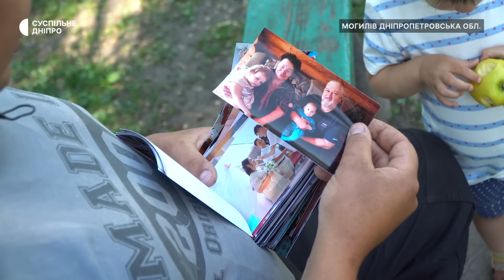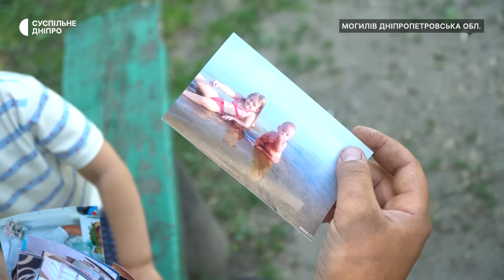Дружину ро*стріляли росіяни, а донька – в Криму: як чоловік пережив дві російські окупації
Понад 4 місяці Роман разом родиною жили на тимчасово окупованих територіях Миколаївщини та Херсонщини. Спочатку були у селищі Давидів Брід, а потім – на Кінбурській косі. Там дружину Романа ро*стріляли війська РФ, жінка загинула. Його тесть працює на окупаційну владу Криму, туди він й вивіз старшу доньку Софію. Забрати дитину на територію України Роман не може, теща оформила на ту опікунство. Нині чоловік з молодшою донькою Ганною живуть у Могиліві на Дніпропетровщині. Що згадує про часи в окупації – у матеріалі Суспільного.

Кореспондентка Олеся Приходько, оператор Олександр Шалдибін, режисерка монтажу Анастасія Овчаренко